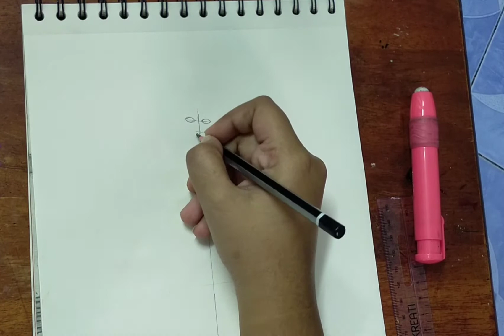How to draw a easy Lord mahakali maa with pencil colours || pencil colour of Lord kali maa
Lord mahakali maa drawing with pencil colour

Materials:2B pencil,Faber castell watercolor pencil, and,white gel pen